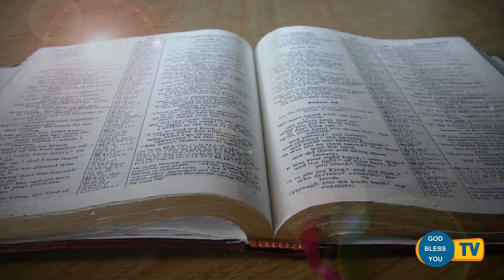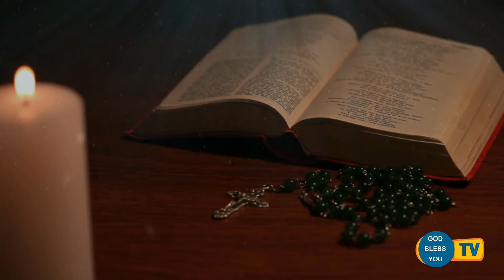fr.... valan svd....Presents Good Morning Jesus Message Vol-499